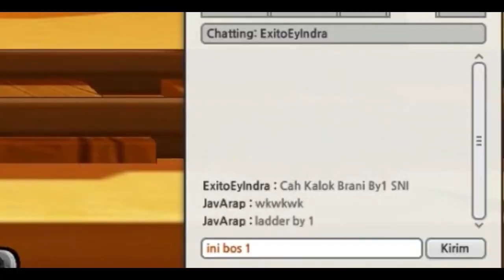DIBACOTIN BOCAH DIFACTION WAR-LOST SAGA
Harw Gaming Let's Go to be the Winner
SALAM GAMERS!!!